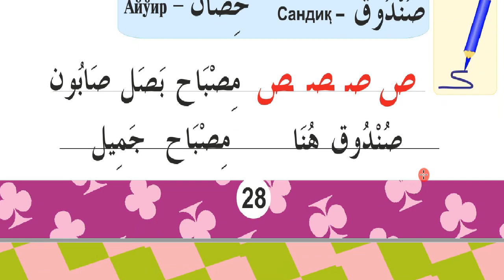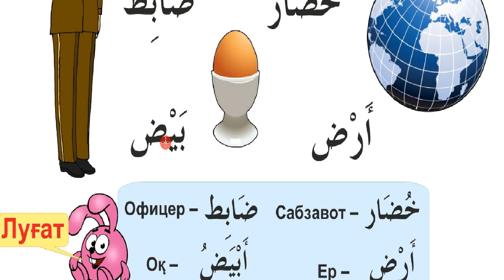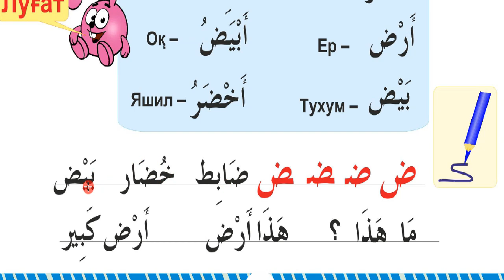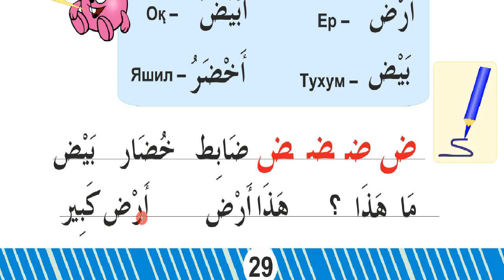26 дарс Д ض ҳарфи